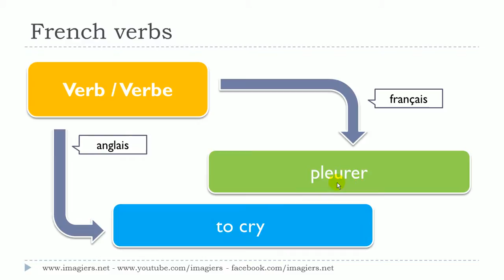学法语 # 看影片學法語片學法語 # # 1 verbe # pleurer